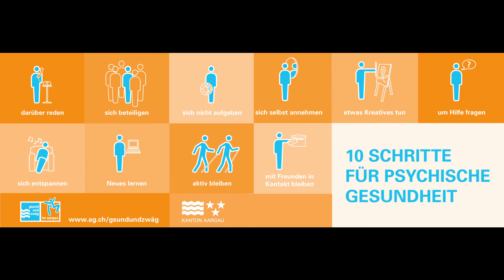Sich beteiligen – 10 Schritte für psychische Gesundheit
Als wertvoller Teil der Gemeinschaft ist jeder nicht nur Teil-Nehmer, sondern auch Teil-Geber! So entsteht aus vielen Einzelnen ein gemeinsames "Wir".
Gemeinschaft fordert von jedem, der sich daran beteiligt, Mut zur Begegnung. Teilhaben bedeutet, die Möglichkeit zu nutzen, Wünsche, Interessen, Ängste und Hoffnungen dort einzubringen, wo es um Dinge geht, die von Bedeutung sind. Es gehört zu den wichtigsten Lebenserfahrungen, Teil einer Gemeinschaft zu sein und Solidarität anderer zu erfahren.